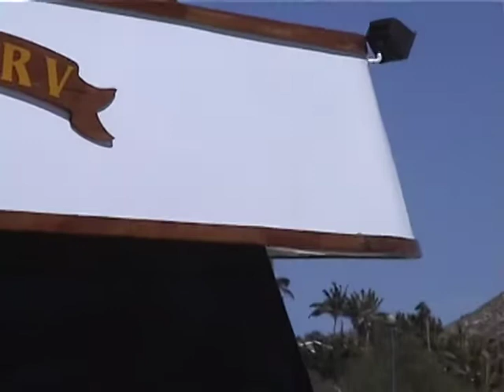Jeff Mishell Dives Socorro, Mexico